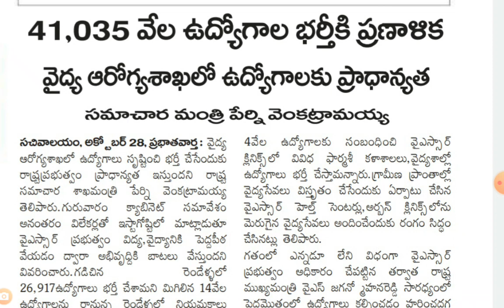AP HEALTH DEPT UPDATES 41000JOBS | AB Tutorial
Ap health department updates 41,000 jobs | AB Tutorial.